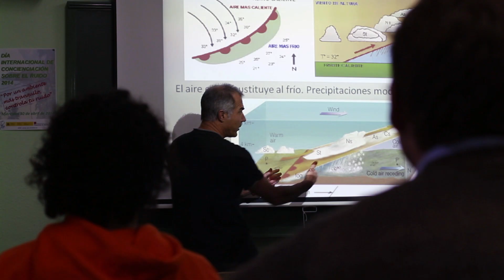CURSOS DE TÉCNICOS DEPORTIVOS EN DEPORTES DE INVIERNO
Titulaciones oficiales válidas en todo el territorio nacional.